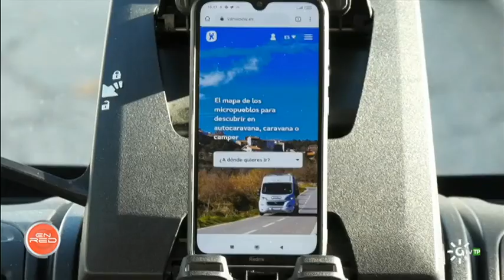📱 Vanwoow, una App para los amantes del caravaning que lucha contra la despoblación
Vídeo completo👇🏼

Vanwoow es una plataforma dirigida al turismo itinerante de autocaravanas y camper que nace de la propia experiencia de sus creadores. El programa "EnRed" ha estado con ellos y nos han contado en qué consiste esta aplicación que surge como alternativa turística para guiar a los amantes del caravaning.

Ofrece a los viajeros información sobre dónde pernoctar, qué ver y hacer en pueblos que apuestan por el caravaning para reactivar su territorio.